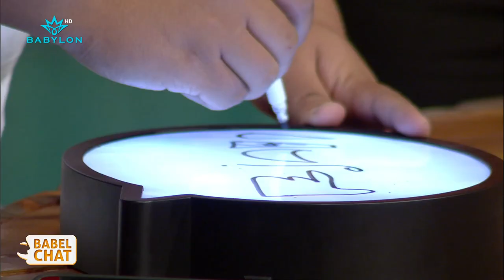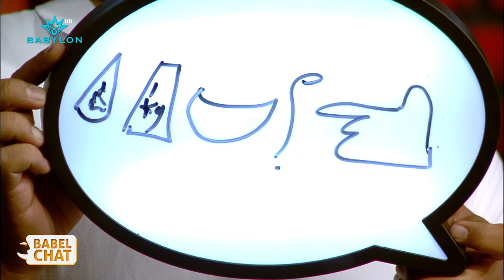تحدي بابل_شات مليان ضحك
حملوا تطبيق BabylonTV عن طريق الهاتف ولا تفوتوا مشاهدة برامجنا وين ما كنتو!